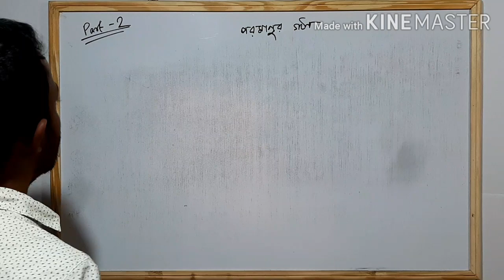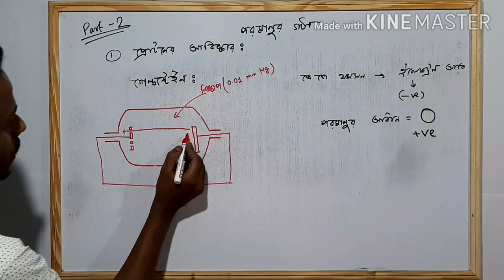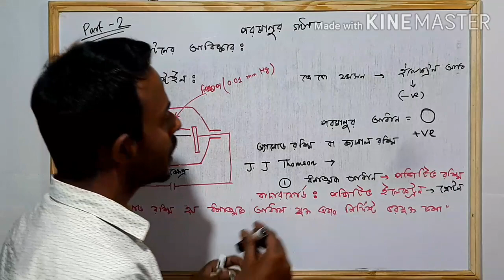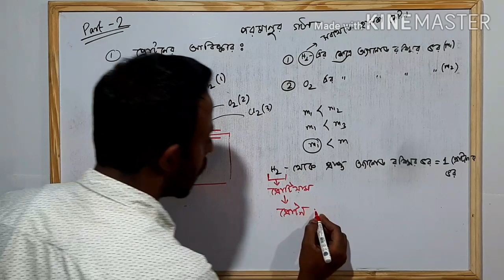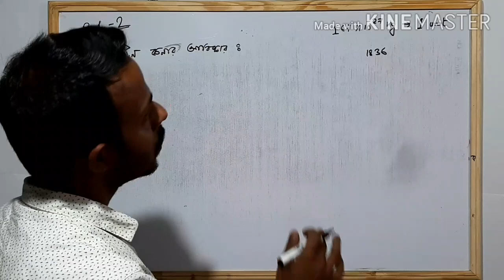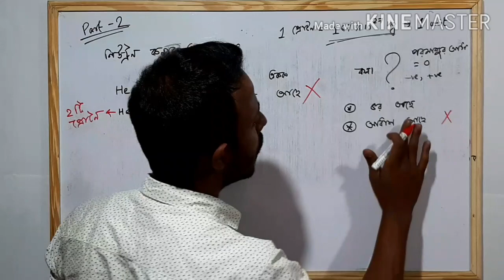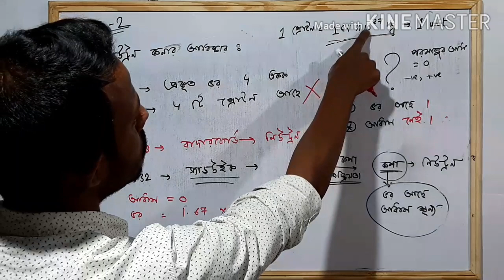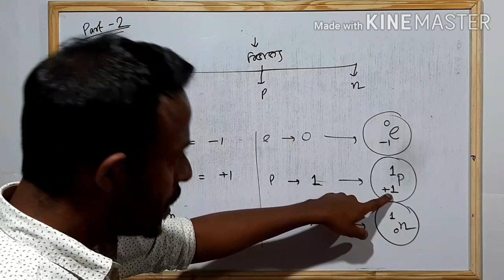Atomic Structure (Part-2)-Discovery of Proton and Neutron in Bengali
Routine :
Part-1. Concept of Atom and Discovery of Electron
Part-2 discovery of Proton and Neutron
Part-3 Pam Pudding Model and Rutherford Model
Part-4 Bohr-Rutherford Model
Part-5 Atomic number, Mass number, Nuclide
Part-6 Isotope, Isobar, Isotone
Part-7 Nuclear Force, Arrangement of Electron